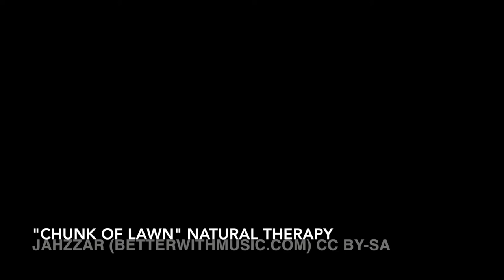Michelle Kaskovich's Encaustic Process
Thrilled to cover encaustic, assemblage, and mixed media fine artist Michelle Kaskovich.